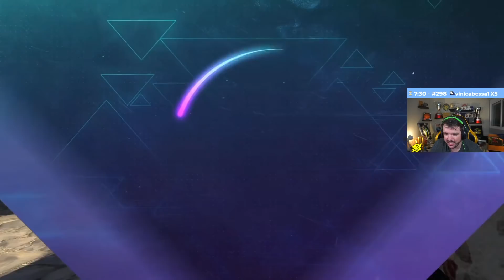Fúria vs Faze (Inferno - Mapa 3) - Gamers Without Borders 2021 - Transmissão Gaules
Fúria x Faze pela Gamers Without Borders 2021!

Fúria ganha de 16 a 14 e está classificada para os playsoffs!!!

Twitter.com/EPatetada
Instagram.com/patetadaecsgo